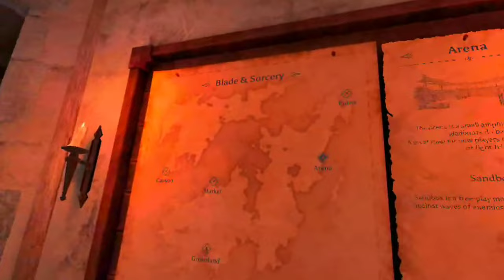killing people blade and sorcery (Sorrel playing) Blood Warning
So my audio got muted so just enjoy me playing